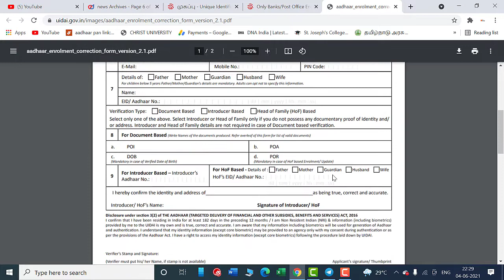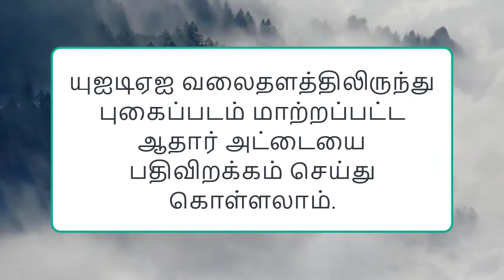how to change photo in aadhar card in tamil 2021 || aadhar card photo change online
photo in aadhar card will change by aadhar service centre. for change phone in aadhar, download enrolment form from UIDAI website and give it to Aadhar service center after fill the form.